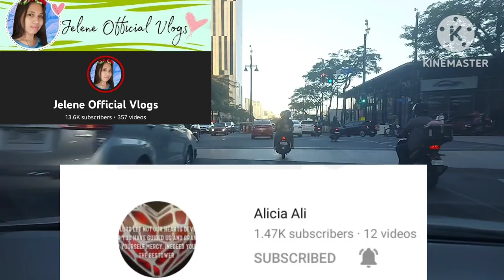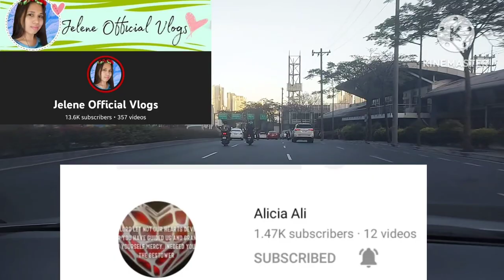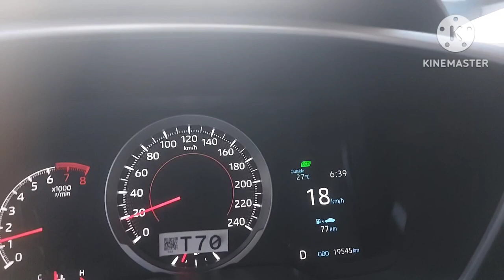Buhay Expat Driver/Kalayaan Makati Sarap Mag almusal dito#driver life#teamtugang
breakfast at kalayaan makati city..road of bonifacio global city#driver